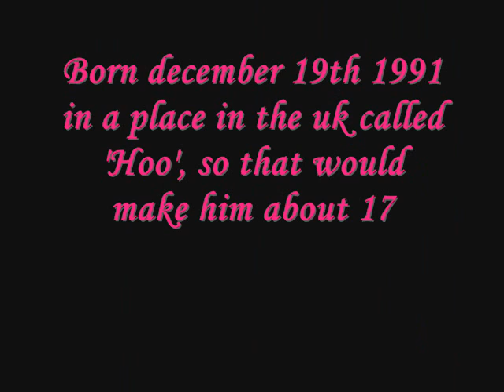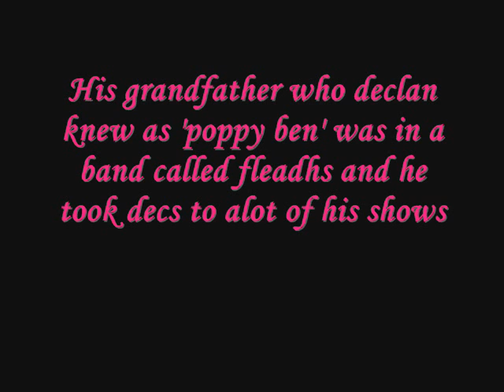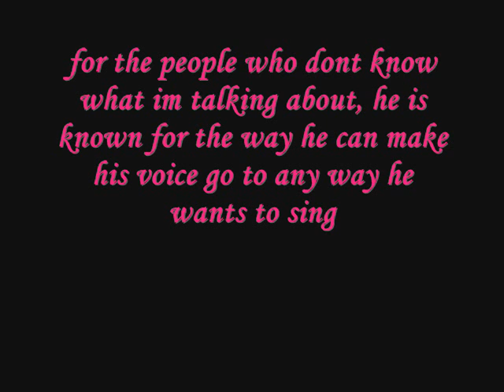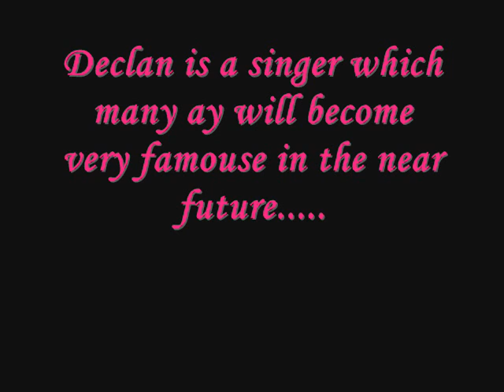Declan Galbraith-who is he?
this is just a video to show people who decs is, please comment!!! this took me ages lol